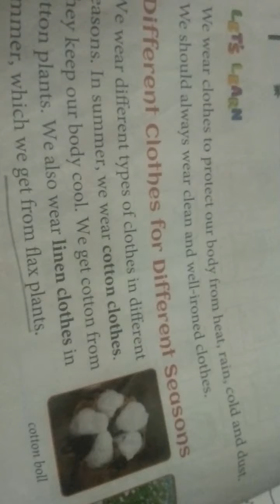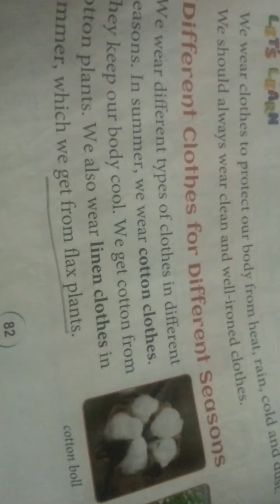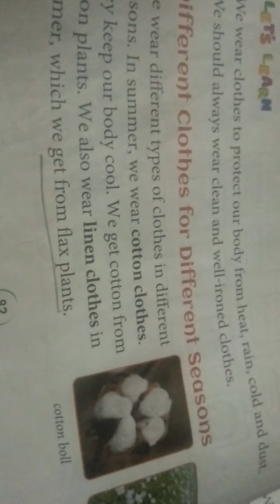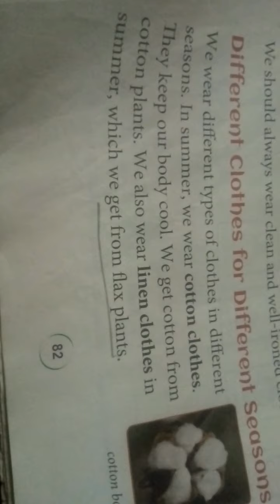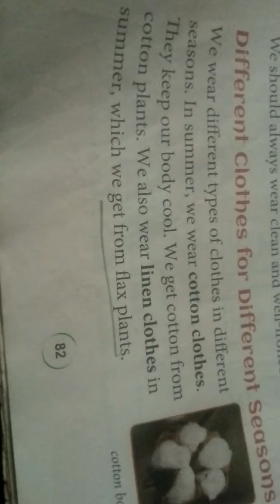Class 2 Chapter 4